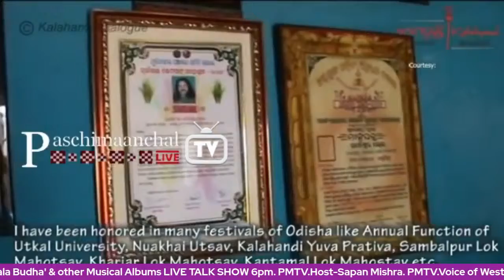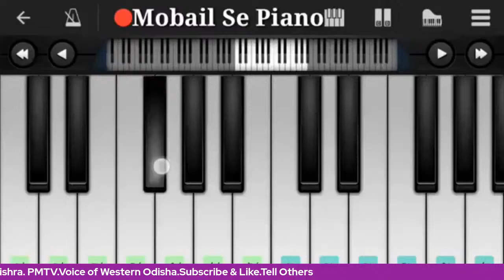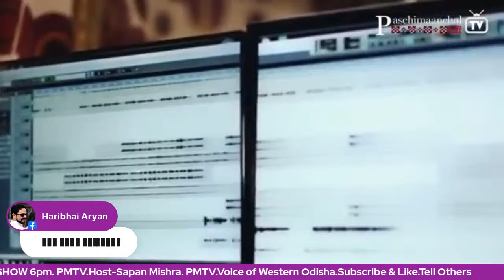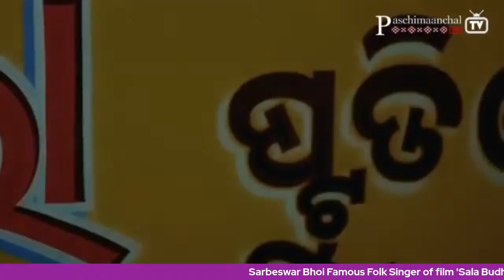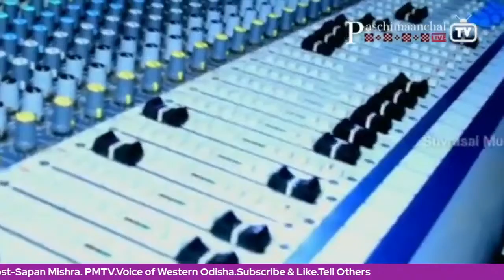Sarbeswar Bhoi, Famous Folk Singer,Kalahandi LIVE